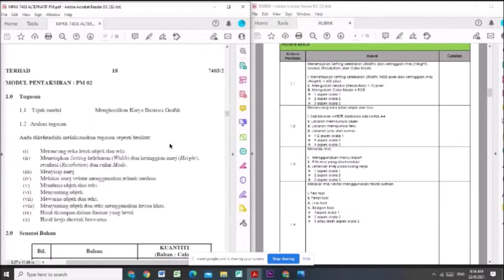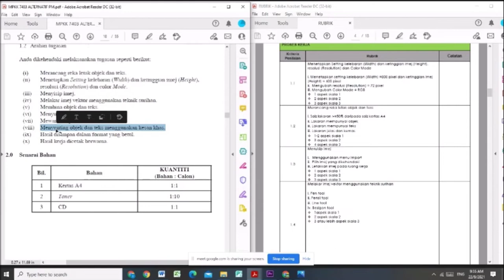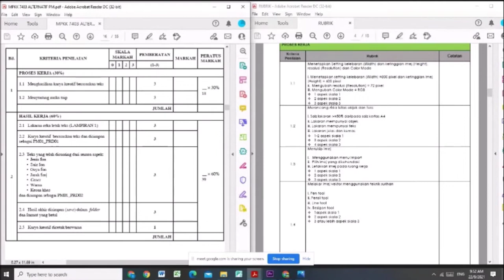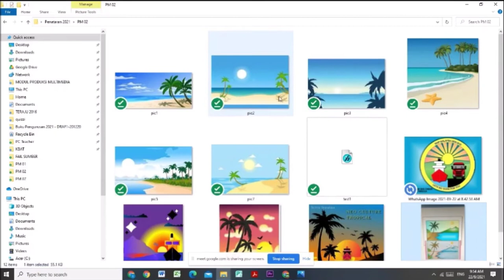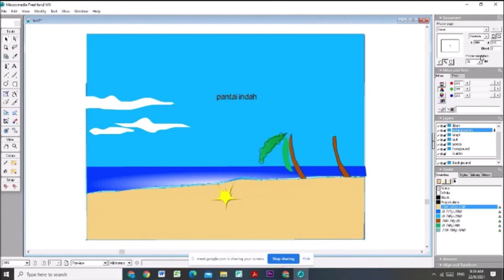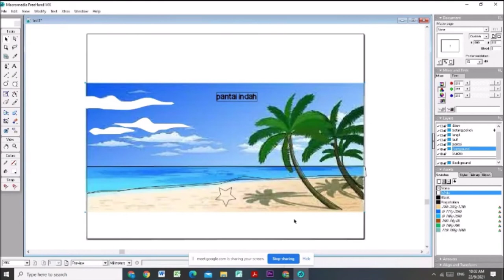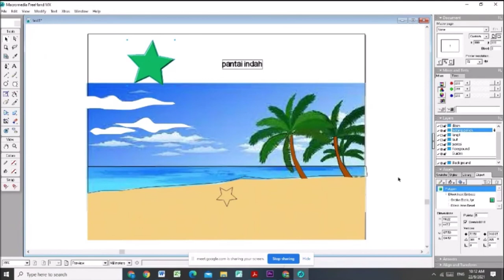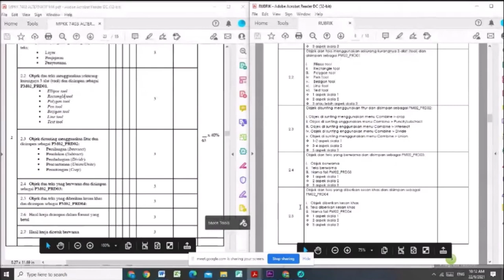MODUL 02 | MENGHASIL KARYA ILUSTRASI GRAFIK | MPV PRODUKSI MULTIMEDIA (VERSI RUJUKAN GURU)